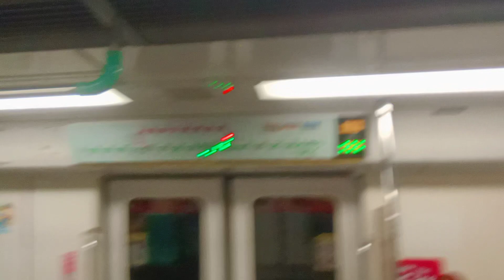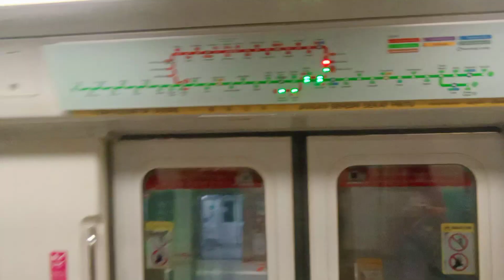[Forever stuck] SMRT C751B [331/332] (car 2331 A4/B4) [Orchard to Somerset]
Date & time filmed: 10 August 2021, 8:50am
Towards: (5) Marina South Pier
Train Model: Kawasaki Nippon Sharyo
Train Run: 404
Final Destination Depot: UPD (Ulu Pandan Depot)

This KNS trainset just decided to do NSL again, after doing a 1 day EWL stint. Forever stuck to NSL for some reasons. Later on for PM, it shall do TR439 where it still returns into BSD later on.